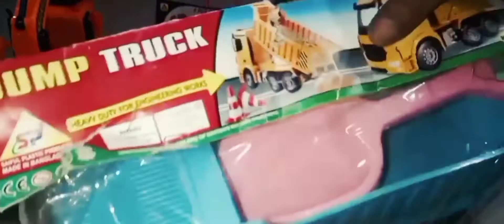disney cars toys unboxing,excavator dump truck mixer truck,cars toys kids kids।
Hello Viewers
Wellcome Step 2 Toys YouTube channel.
I am New on YouTube,disney cars toys unboxing,excavator dump truck mixer truck,cars toys kids kids। Collection,If you Like My video.
keyboard
Step 2 Toys,
tronton trucks,rc excavators,cars toys,cars